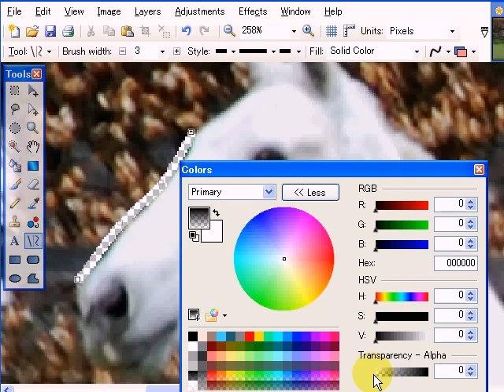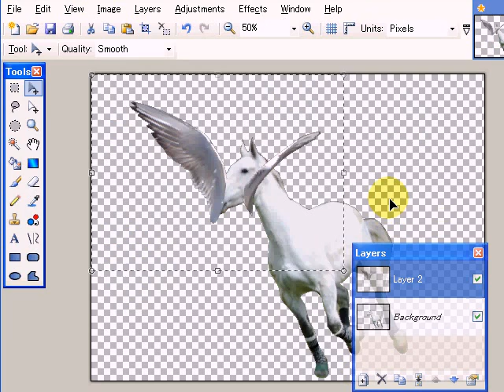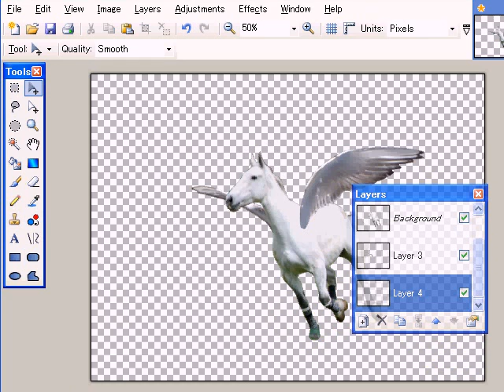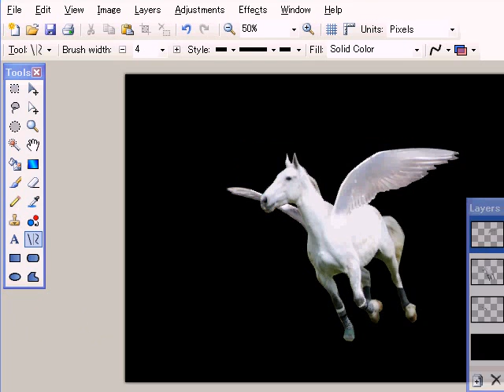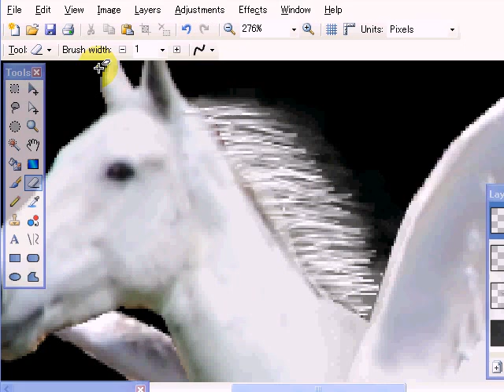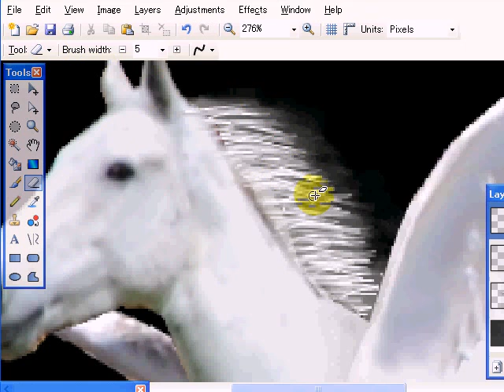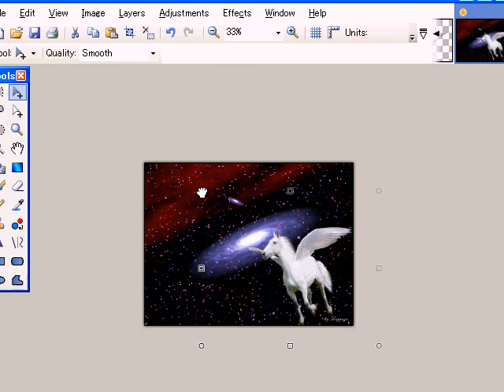How to Make Pegasus on Paint.NET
Other methods to do a background transparently